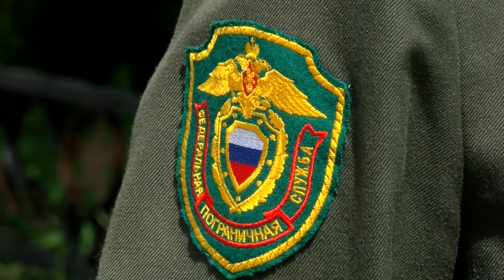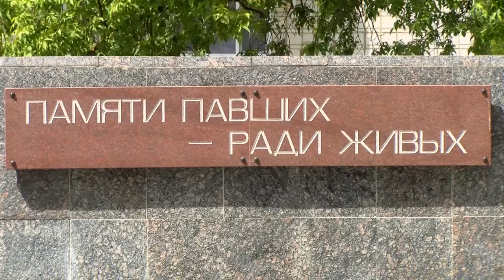День пограничника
28 мая свой праздник отмечают те, кто защищал и защищает границы нашей Родины. Обычно в этот день проходят торжественные митинги, но пандемия внесла свои коррективы.